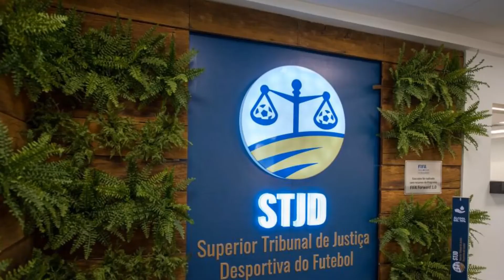STJD QUER FINALIZAR INQUÉRITO DO CASO EDENÍLSON EM POUCOS DIAS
Nação colorada estamos em campo para falar do caso Edenilson, em que o jogador do Inter acusa Rafael Ramos jogador do Corinthians de racismo, nesta semana novos desdobramentos do caso ocorreram com Edenilson prestando depoimento, inclusive o STJD pretende até o fim do mês finalizar o inquérito, chega mais para maiores informações

🔴 STJD quer finalizar o inquérito do Caso Edenilson até o fim do mês